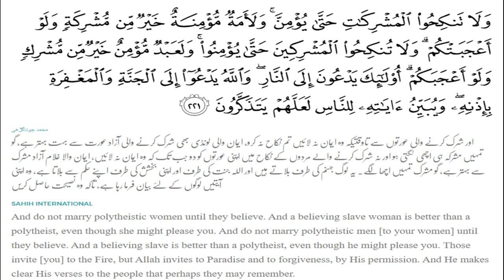Hindu Patni ko Mandir le jana kaisa? | Taking Hindu wife to mandir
Hindu Patni ko Mandir le ker jana kaisa